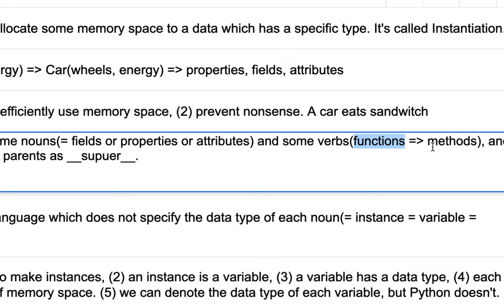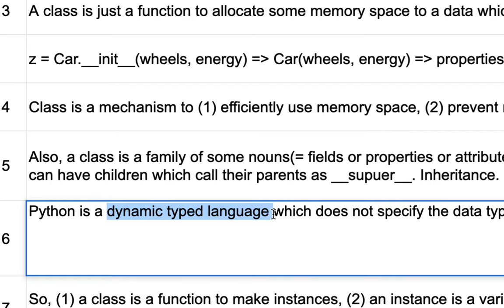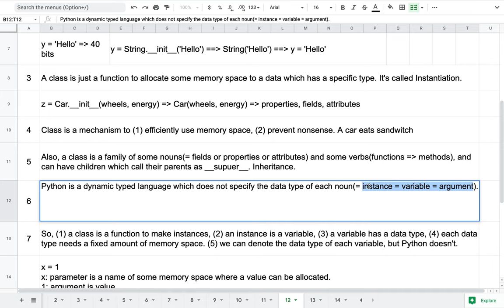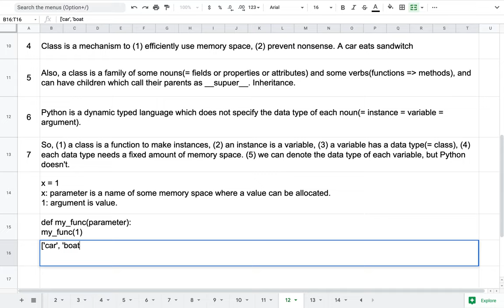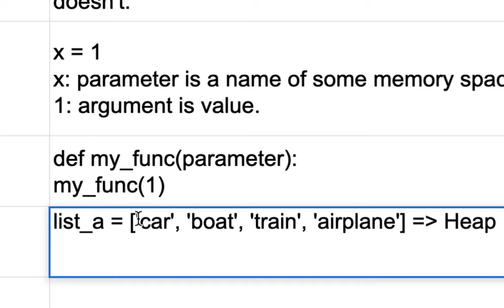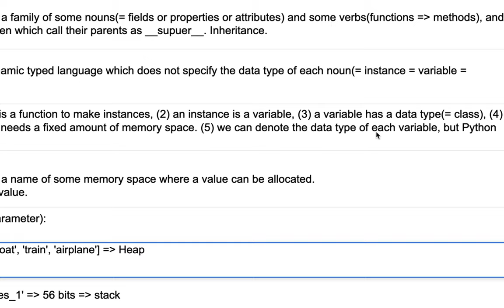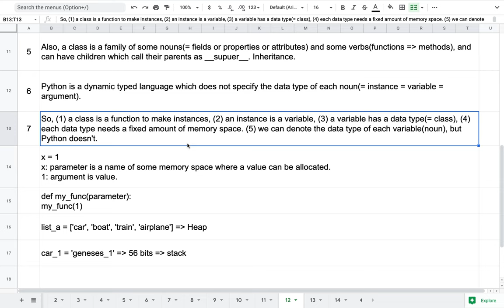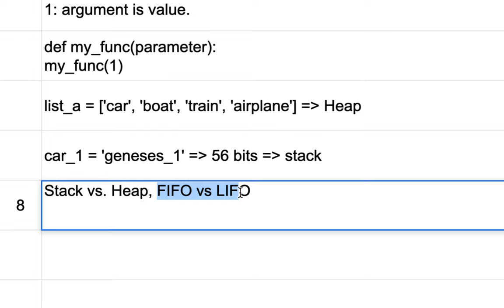[DS] 020 - 파이썬 문법 정리 | Part 2